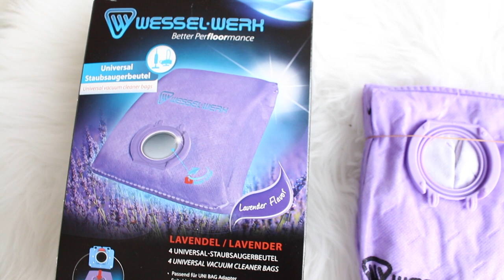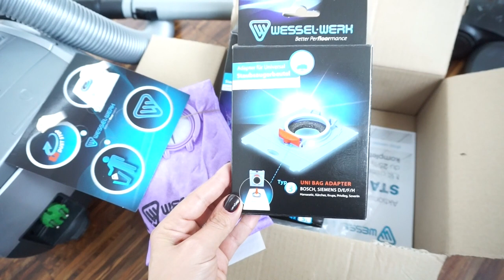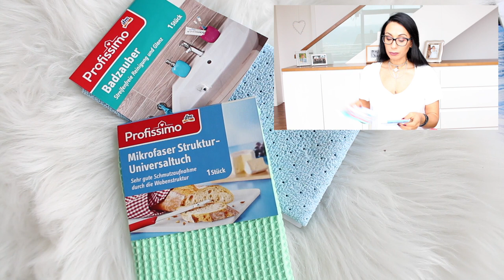PUTZROUTINE I MEINE HELFER I ROSELLA MIA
MEINE PUTZROUTINE FÜR EUCH :)
Ich zeige euch einen Teil meiner Helfer die ich benötige um alles sauber zu halten.

'Produkte:
AEG Edelstahlreiniger
Jemako Putztuch
Microfaser Tuch
Leifheit Wischbezug
Kukident ( gegen Kalk)

Die Staubsaugerbeutel wurden mir wie im Video erwähnt kostenlos und bedingungslos zur Verfügung gestellt:

mit dem Code 'Staub' könnt ihr  25% auf den gesamten Warenwert sparen :)

Lieblinge:
'Real Techniques Make up Schwamm REDUZIERT:

'Falsche Wimpern Ardell REDUZIERT! :

Equipment:
'Canon 700d
'Kamera für FMA :

Bis bald meine lieben,
eure Heidi :)